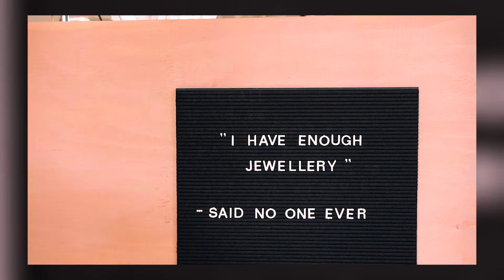Windfall Jewellery HQ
Videographer Jaden Marc joins the girls at Windfall Jewellery to give you a small insight to what goes down at WF HQ